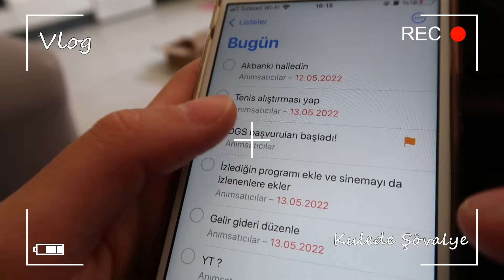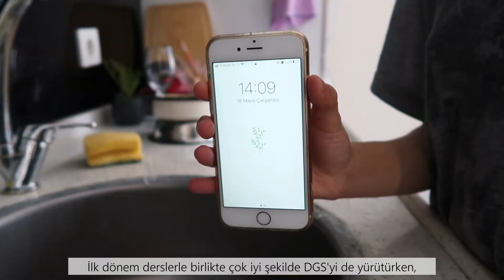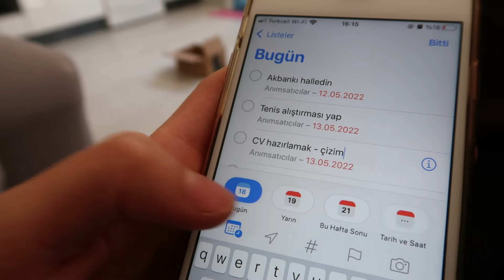Vlog | Kötü Hissettiğim Anlar ve Düşünceler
Yeniden merhaba. Bu videoyu kendimi kötü hissettiğim bir günde çekmiştim. O gün içimden hiçbir şey yapmak gelmiyordu. Ben de video çekmeye karar verdim. Böylece hareket etmek için kendimi zorlayabilirdim. Video aylar öncesine ait, bu nedenle o zamanlar tam olarak nasıl hissettiğimi ve düşündüğümü bilmiyorum. Şu anki hislerimle bir alt yazı oluşturdum. Anlayacağınız, bu vlogta yaptıklarımı anlatmak yerine düşüncelerimi paylaştım.

Hayatta olumsuzluklar her zaman olacak. Önemli olan bunlarla başa çıkabilmek için çabalamaya devam etmek. Güzel bir hayat yaşamanızı dilerim. Kendinize iyi bakın. ❤️

vlog
motivasyon
günlük hayat
bir günde ne yiyorum
kore vlogları
yabancı vloglar
hikaye
depresyon
motivasyon vlogu
vloglar